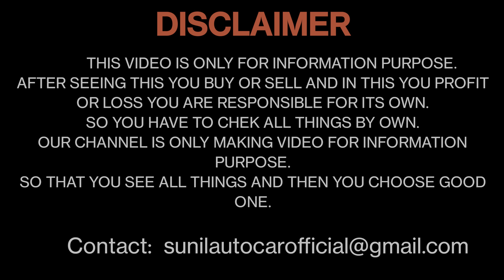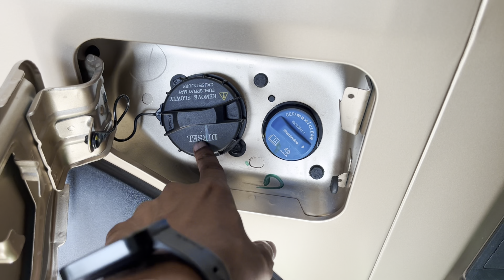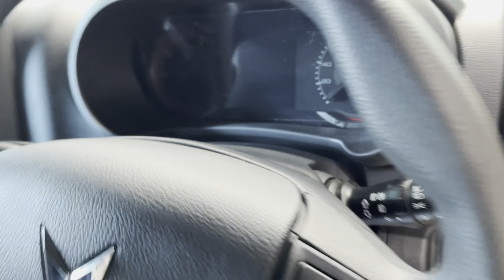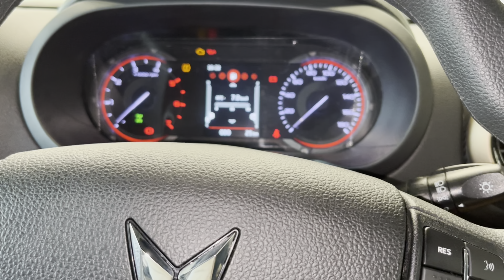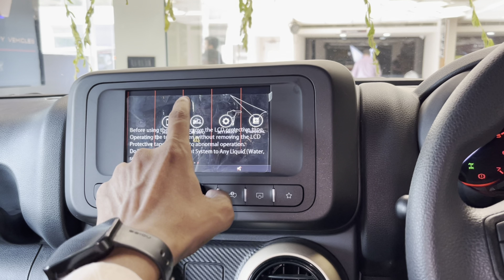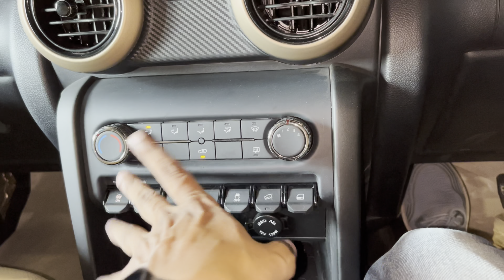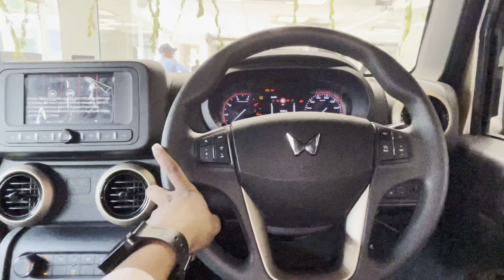Mahindra THAR Top Model 2024 ❣️| Thar Earth Edition 4×4 💪 | युवा दिलों कि पहली पसंद महिंद्रा THAR 😍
Mahindra THAR Top Model 2024 ❣️| Thar Earth Edition Review 😍|

All new Mahindra Thar Apne Segment ki behtreen OffRoading Suv Car hai Is Video me Mahindra Thar ke Earth Edition Diesel ka Review video dikhaya gya hai hai jisme car ke features Interior and Exterior ko cover kiya gya hai ye Car apko Diesel and Petrol dono hi Engine Options k sath Manual and Automatic Transmission me dekhne ko milti hai All New Mahindra Thar..!

Narain Automobiles (Hazratganj, Lucknow) U.P India

Like_Share_Subscribe..